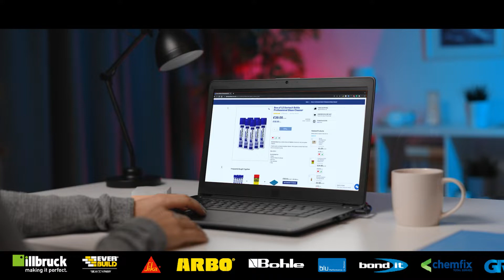How to order with Dortech Direct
Dortech Direct has been supplying the construction sector for over 25 years. We have attained an unsurpassed level of knowledge and expertise that ensures that we provide our customers with the highest levels of customer service and reliability in the industry.

We stock a huge range of construction products from glass clamps, to waterproof membranes, to lifting devices, to specialist silicone sealants; all sourced from the highest quality manufacturers around.

By selecting Dortech Direct as your materials & tools supplier, you can rest assured that the products supplied to you will have been rigorously tried and tested and will perform to standards that exceed yours and your customers’ expectations.